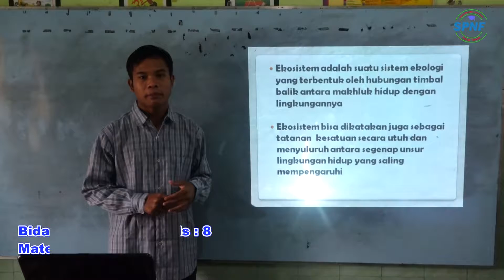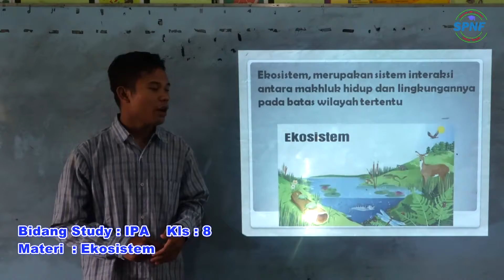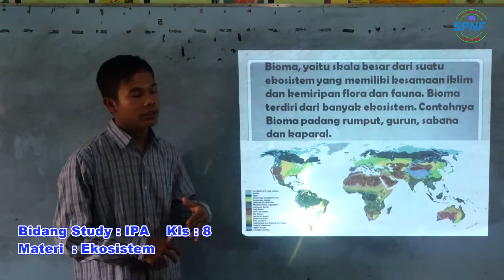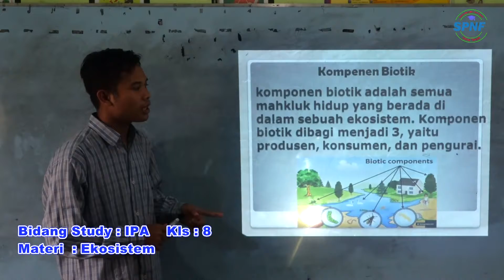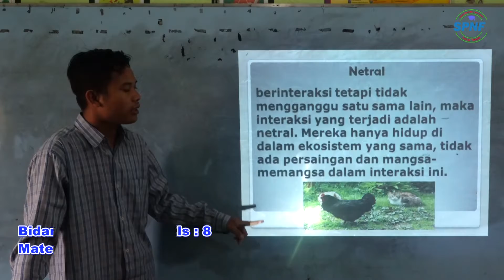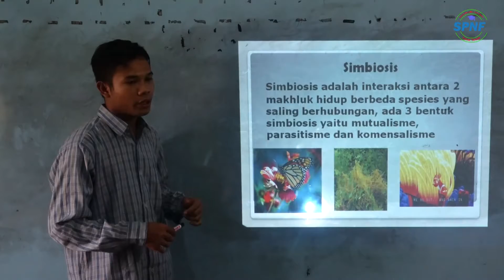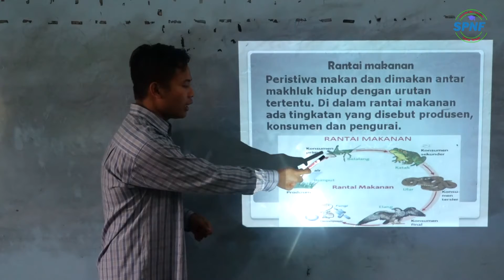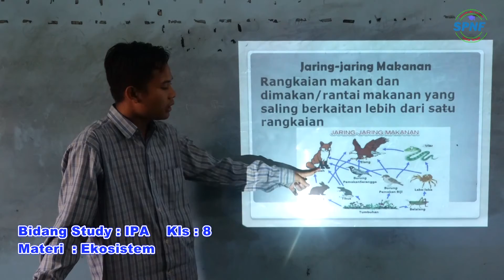SPNF -IPA KELAS 8-EKOSISTEM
Selamat datang di Channel SPNF.
Judul video : SPNF -IPA KELAS 8-EKOSISTEM
Lokasi :  PKBM Al-Madinah
Tema : Pembelajaran
Channel SPNF berisi liputan tentang berbagai informasi yang berhubungan dengan pendidikan khususnya dunia Pendidikan Non Formal dan Informal,. Channel SPNF adalah salah satu program dari lembaga pendidikan PKBM AL MADINAH Kota Kediri yang beralamat di desa Bandar Lor Gg.X Mojoroto, Kota Kediri.
Informasi pilihan seperti tutorial, kegiatan belajar mengajar dan informasi pendidikan serta sejarah budaya bangsa akan kami rangkum di dalam Channel SPNF.
Semoga Channel SPNF bisa memberi manfaat dan memberikan informasi yang berguna bagi kita semua. Selamat menyaksikan.
Wassalamualaikum warahmatullahi wabarokaatuh..